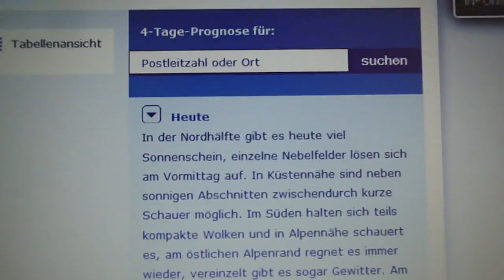27.9.2013 NWO Weather Control GEOENGINEERING Machine GOES DOWN End of Darkness?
blue sky but just the Sun gets blocked by white fakecloud CHEM Fog.. .. but earlier They were able to whiteout the hole sky See how grey fake clouds disappear on METEOX, Fake clouds start and Spains north coast, radar anomailies in mid france,  etc.. BUT IT SEEMS TO GET BETTER DAILY now.. :)